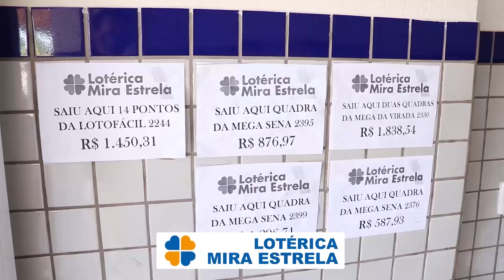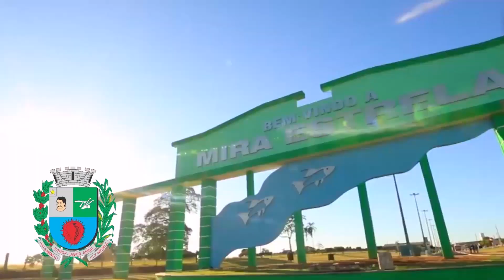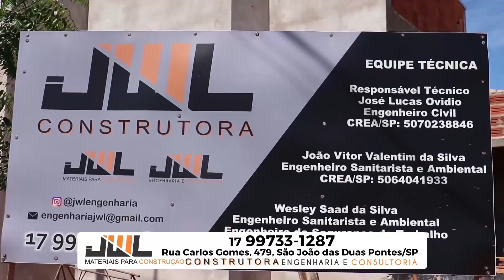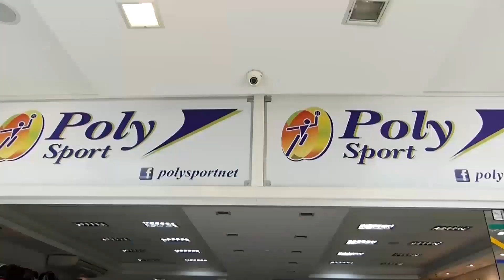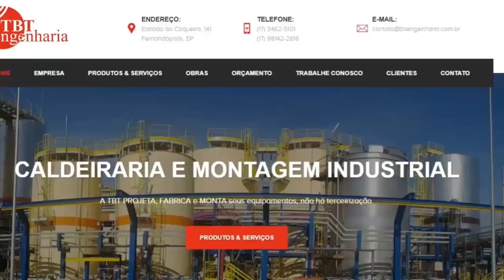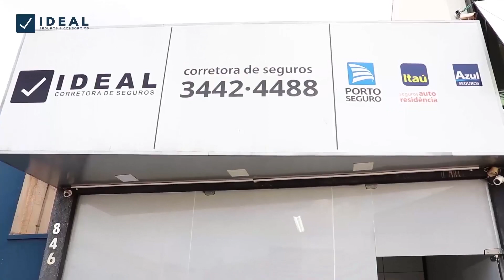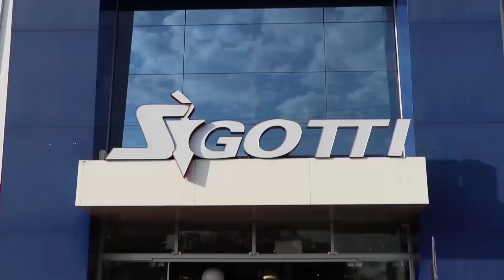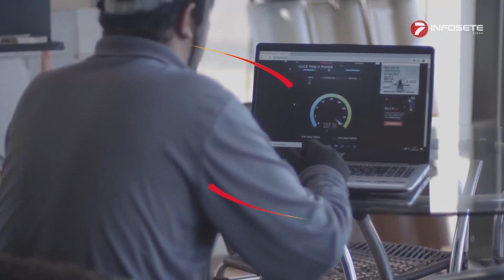Turmalina 0 (6) x (5) 0 Brasilandia - 36º Copa Brasilândia Troféu betxgol.com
As duas últimas vagas para a semifinal da 36º Copa Brasilândia Troféu betxgol.com foram definidas no último domingo, no segundo jogo se enfrentaram as equipes Turmalina e Brasilândia, confira como foi.